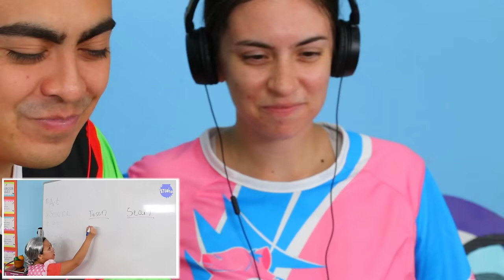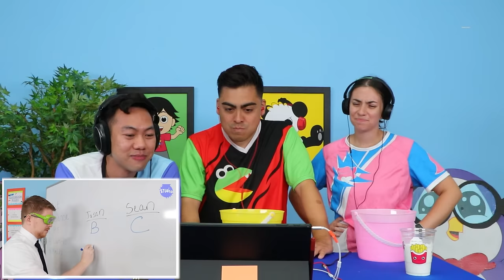Milk came out of my NOSE! React Video! You Laugh You LOSE Try NOT To Laugh Challenge!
Milk came out of my NOSE! React Video! You Laugh You LOSE Try NOT To Laugh Challenge! Back to School Reaction Video!